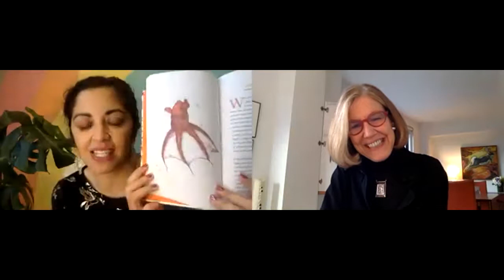Randall’s Island Literary Club – "World of Wonders" Conversation Series – Week 3